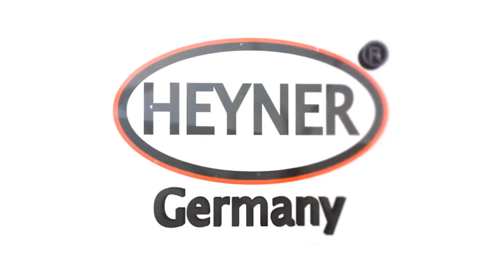Heyner Germany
☸️ Hà Nội : ☎️ 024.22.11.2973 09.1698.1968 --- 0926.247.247
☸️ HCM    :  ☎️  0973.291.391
✔ Phân phối các sản phẩm Màn hình Android AHD, Camera lùi AHD, Camera lùi CBVS CASKA - aftermarket
✔  Phân phối các sản phẩm cảm biến áp suất lốp : Carcam, Caska, Steelmate, Careud, Xiaomi
✔ Phụ tùng Filters, Giảm sóc .